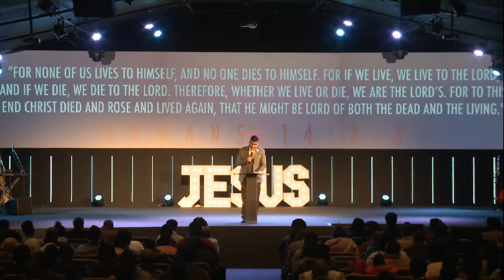I Am Alive - Pastor Adrian Jacobs